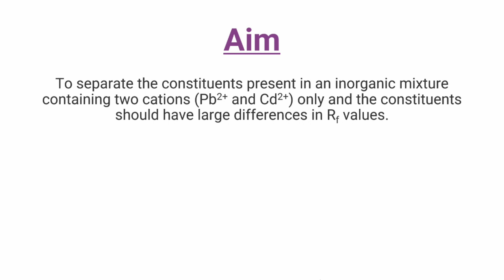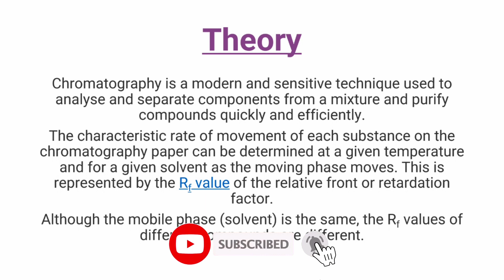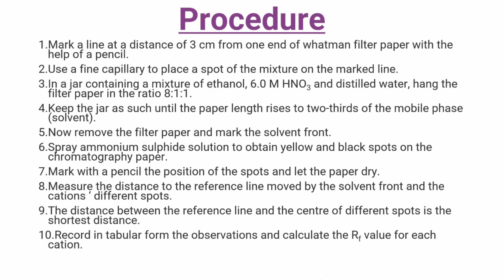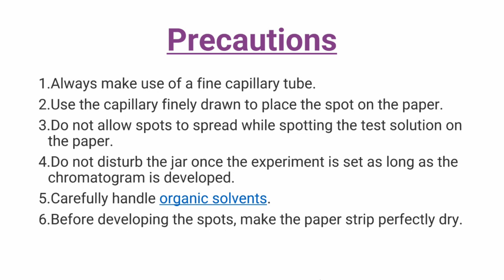Separation of constituents of inorganic mixture containing two Cations || Class 12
In this video, we'll walk you through:
Separation of constituents of inorganic mixture containing two Cations

Our channel is about Educating everyone to my limit. We cover lots of cool stuff such as practical, important questions and applications.